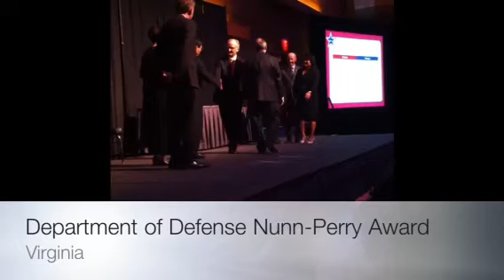NVision Solutions Nunn-Perry Award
The Department of Defense presents the 2011 Nunn-Perry Award to NVision and CSC for the DoD Mentor-Protege Program.